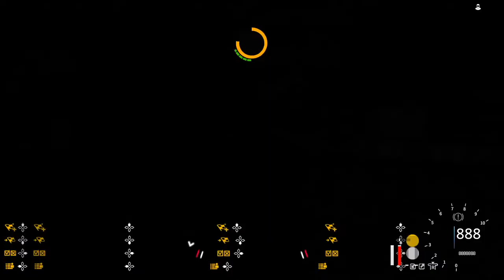Carx drift racing online first day on wheel